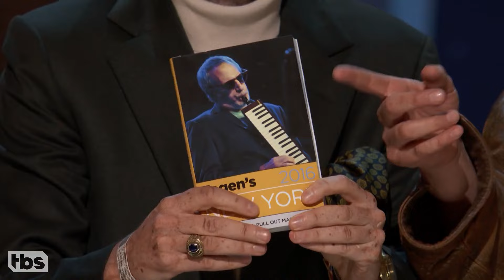The Stars Of "Oh, Hello" Give Conan A Welcome Basket | CONAN on TBS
George St. Geegland and Gil Faizon have lots of great goodies for Conan, like the most sun-faded signed photo of Danny Aiello they could find.